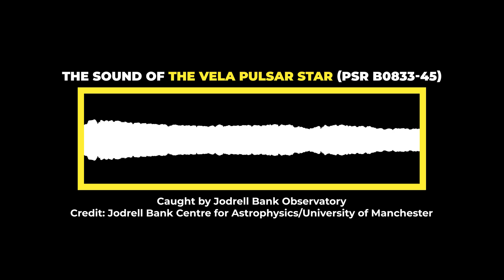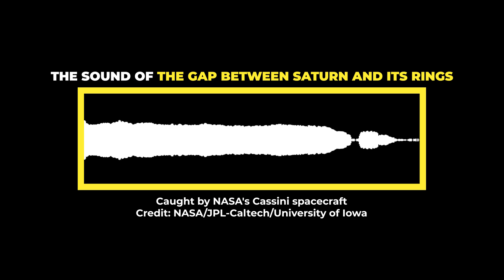Sounds of Space Objects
This is what different space objects sound like.

1 The sound of two black holes colliding
Caught by LIGO (Laser Interferometer Gravitational-Wave Observatory) lab Caltech : MIT.

2 The sound of the big bang
Recorded by physicist John G. Cramer from the University of Washington.

3 The sound of the Vela Pulsar star (PSR B0833-45)
Caught by Jodrell Bank Observatory
Credit: Jodrell Bank Centre for Astrophysics/University of Manchester

4 The sound of Jupiter
Caught by NASA's Cassini spacecraft
Credit: NASA

5 Sound of Plasma within the solar wind
Caught by NASA's Parker Solar Probe
Credit: NASA/Johns Hopkins APL

6 Sound of the gap between Saturn and its rings

A big thank you to our lovely channel members:
Joseph Pacchetti
john roberts
Robbie Kabali
James
aleyna vvg
VickieLarry Lloyd